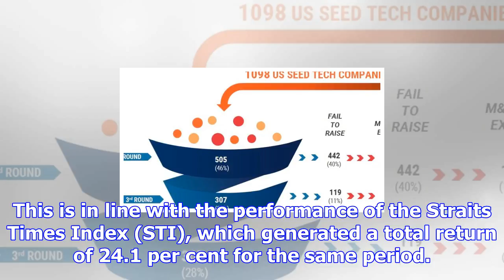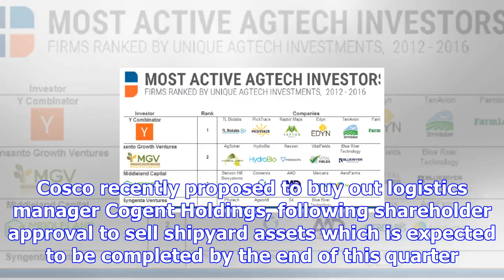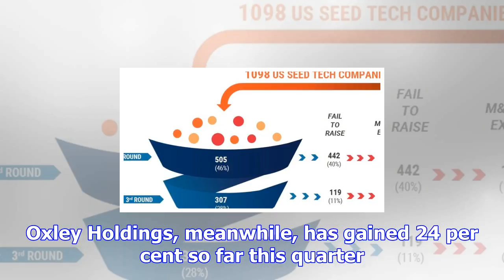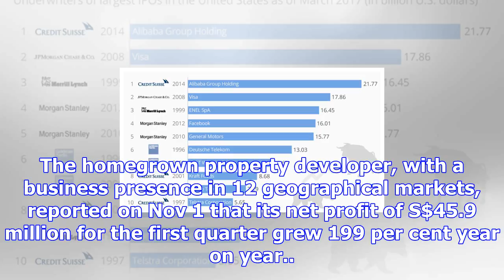Billionaire stocks on sgx averages 23.1% total returns in 2017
SINGAPORE now has 105 stocks with market capitalisation above S$1 billion, the Singapore Exchange (S...